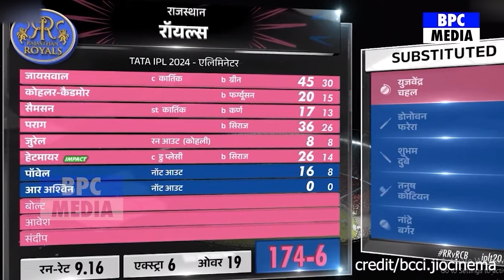देखिए, SRH के खिलाफ आया Yashaswi Jaiswal का तूफान ठोक डाले तूफानी शतक,देख कमिंस के भी उड़े होश